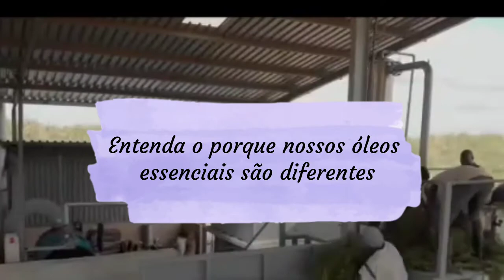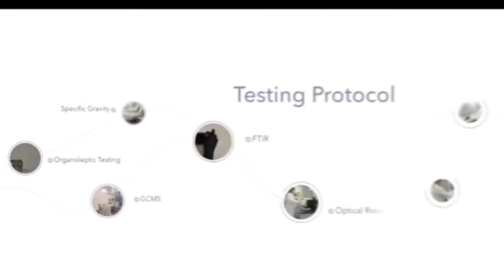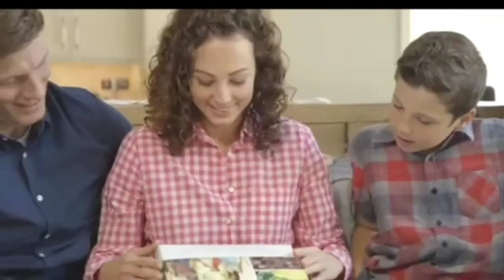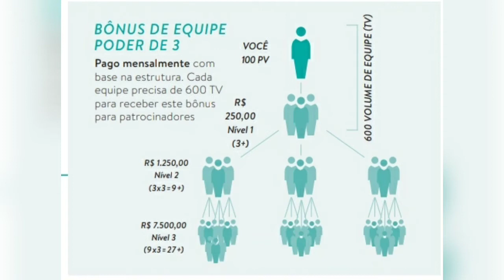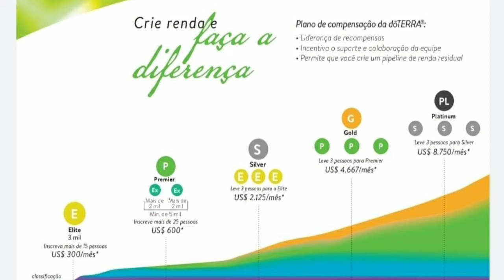Doterra Brasil Japão Óleos Essenciais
doterra Brasil Japão Óleos Essenciais é um time de consultores internacional